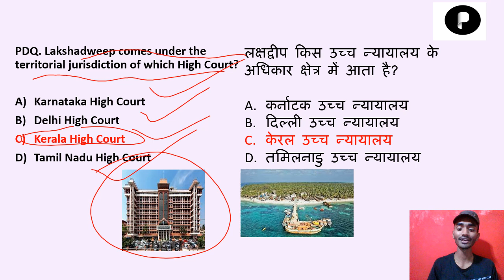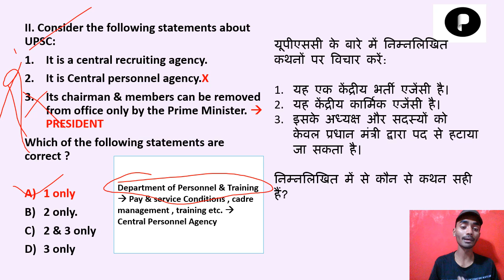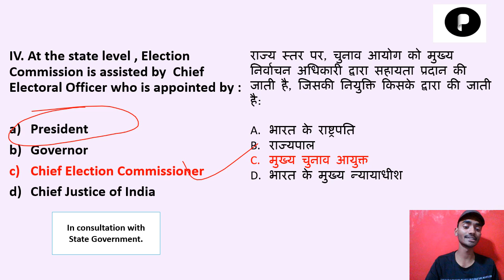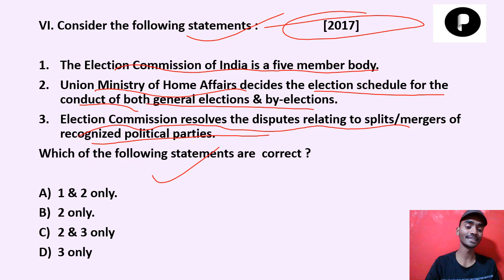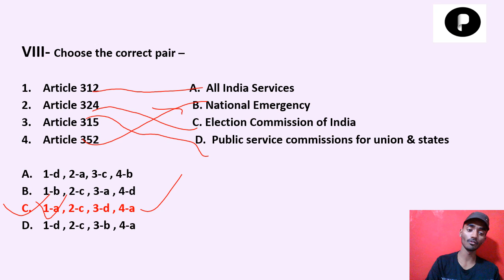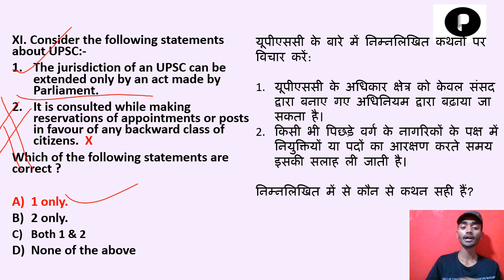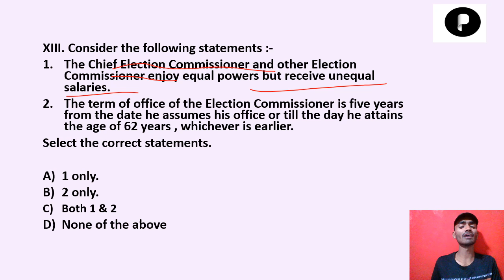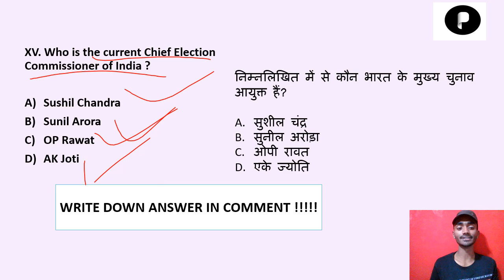Polity Test Series | Election commission, UPSC & SPSC | Lecture - 28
Lecture 28 would deal with MCQs based on CH-42, CH-43 & CH-44 i.e., Election commission, UPSC & SPSC of the book " Indian Polity by Lakshmikant ". This polity test series would acquaint students with the standard of questions asked in competitive exams, particularly in UPSC CSE.  It would cover even the previous year's question asked by UPSC.